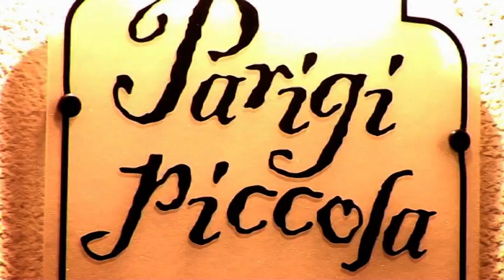Back-Stage of L'ultima comanda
Riprese: Massimo Tommasini e Mauro Zocchi
Musiche: Marco Giardina
Montaggio e regia: Massimo Tommasini